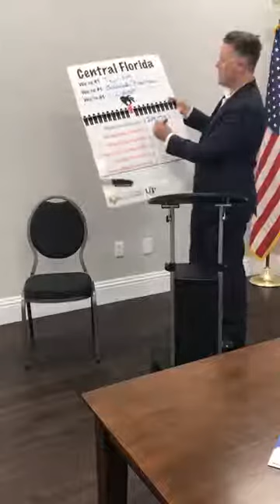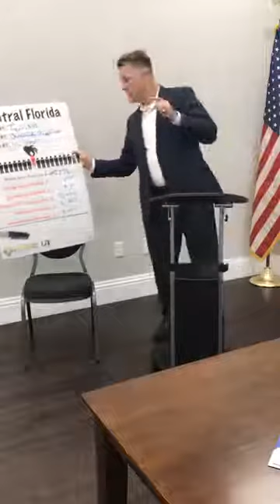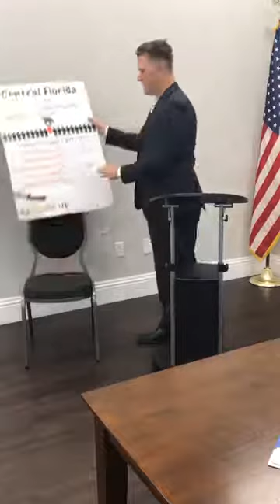Discussion on Homelessness-Avalon Park Foundation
Avalon Park Foundation Discussion on Homelessness with Eric Gray of United Against Poverty.